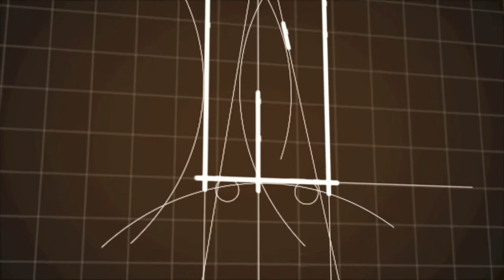Santaluz Homes For Sale Video-7792 Doug Hill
Kip Boatcher
Visit kipboatcher.com for all of your luxury real estate needs.

Plan 2 Hacienda Sur in Santaluz | Meticulously maintained and masterfully appointed, the beautiful Spanish inspired home is situated on a large lushly landscaped lot, offering endless sunsets and ultimate privacy. This exceptional home offers an incredible opportunity to enjoy every aspect of the quintessential Santaluz lifestyle. Offering finishes comparable to a multi-million dollar estate, this special home showcases high ceilings in the spacious family room, 3 guest suites, an opulent spa-inspired master retreat, a-well appointed kitchen with a large granite island for entertaining, and a breakfast nook with French doors that lead out to the stone covered courtyard. Ideal for year-round entertaining, the backyard features a summer kitchen with BBQ and a lushly landscaped lawn. This stunning home offers amazing value that will truly captivate the sole.